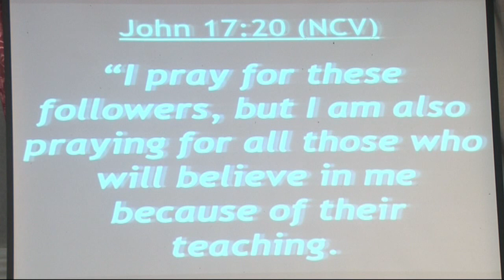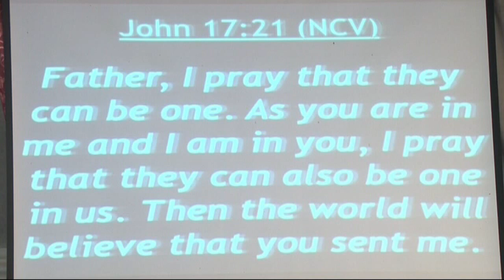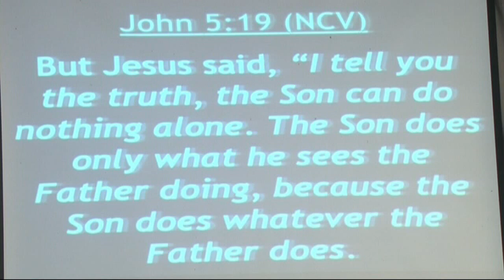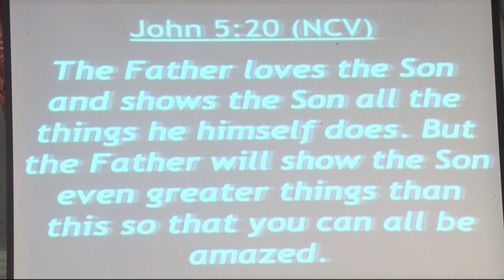Unity in the church